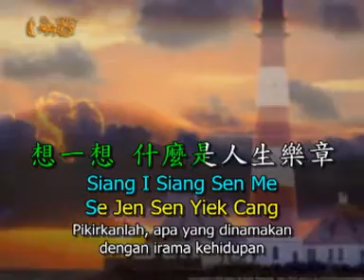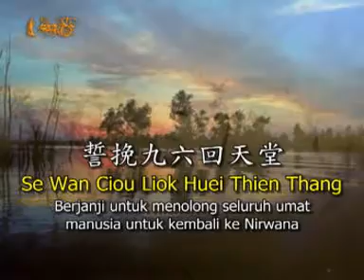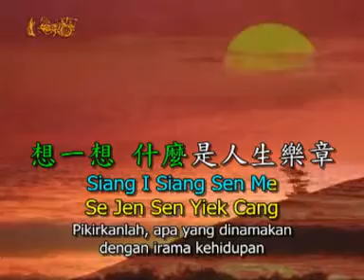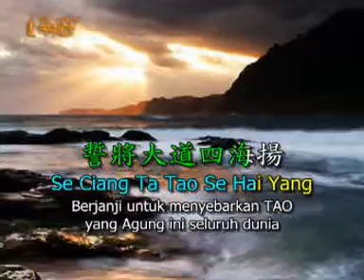03 vcd wan cia shen fo